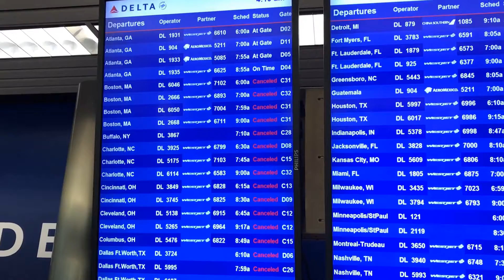Austin TX: Part 1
Will rides a mechanical bull the day before his wedding! Lauren challenges Kunka to an arm wrestling match! AND Marie eats all the tacos!

I also got some shots above Austin using the DJI Mavic Pro